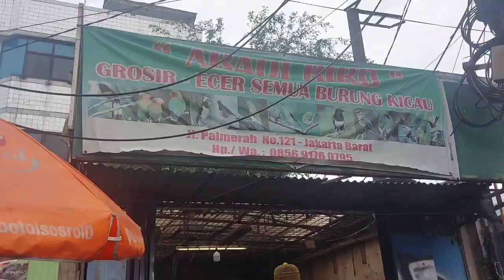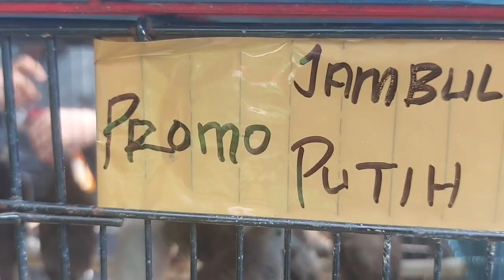MAKIN GA WAR4S! AMBYARRRRR! HARGA SEMAKIN TURUN MURAHNYA, PROMO BERLANJUT BERLAKU SELURUH CABANG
SILAHKAN DI SIMPAN NOMOR WA ADMIN SETIAP CABANG:

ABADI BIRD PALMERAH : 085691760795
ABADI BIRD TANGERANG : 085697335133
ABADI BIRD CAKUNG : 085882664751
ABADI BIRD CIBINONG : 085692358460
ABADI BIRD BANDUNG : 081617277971